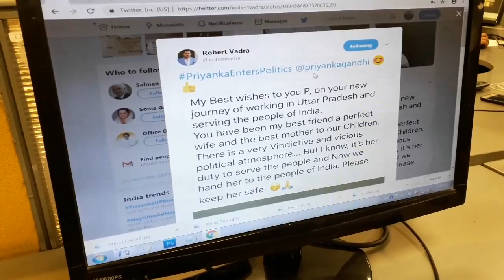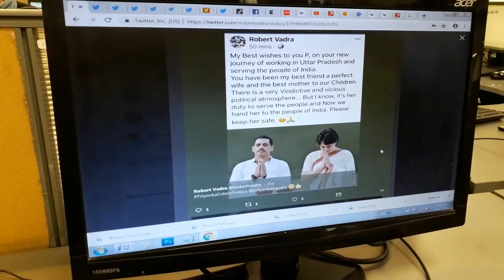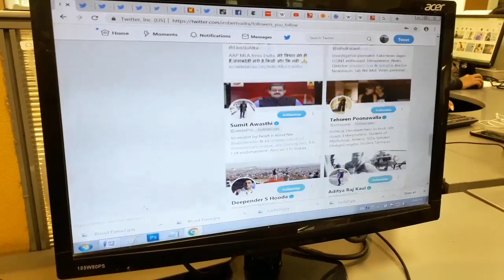Robert Vadra's emotional letter to Priyanka Gandhi and Warning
Businessman Robert Vadra has penned down a heartfelt message for his wife Priyanka Gandhi Vadra as the latter formally started her political career with a road show in Lucknow.

रॉबर्ट वाड्रा ने प्रियंका गांधी को ट्विटर पर इमोशनल मैसेज लिखकर किया सावधान |

Priyanka Gandhi Lucknow Roadshow Live Updates
Priyanka Gandhi Lucknow Roadshow